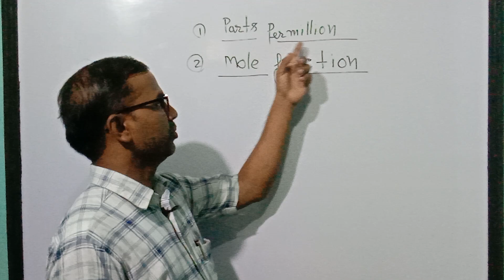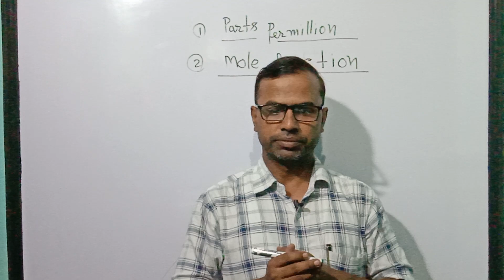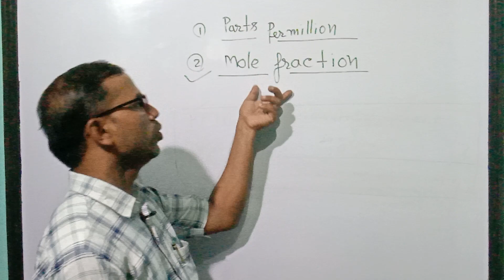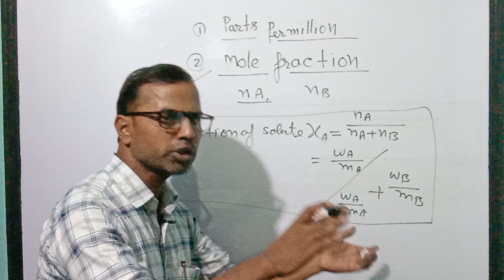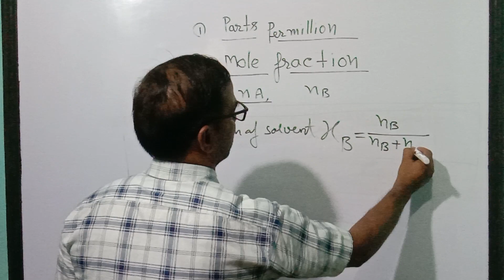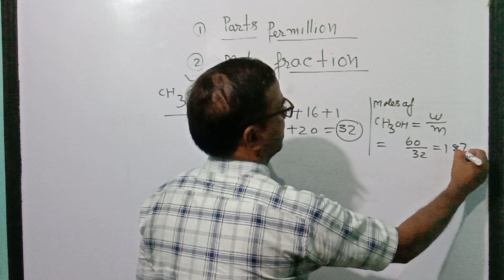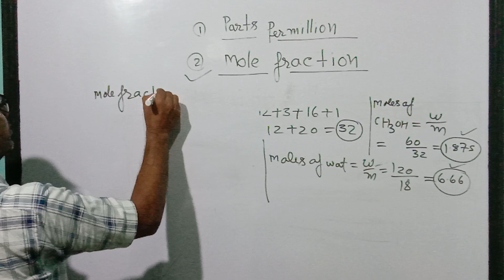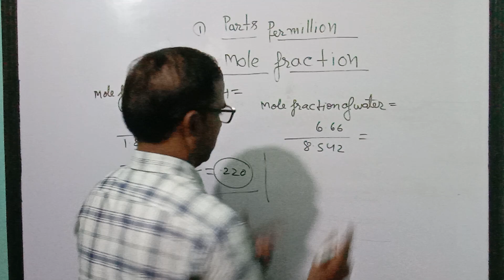ll parts per millian concentration(PPM) ll mole fraction ll (Part_3) 12th_chemistry ll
parts_ per _millian_mole_ fraction_solution_part _3